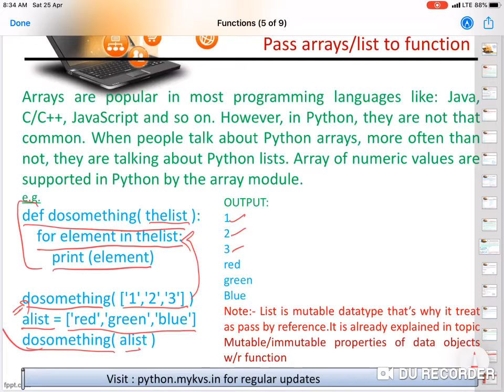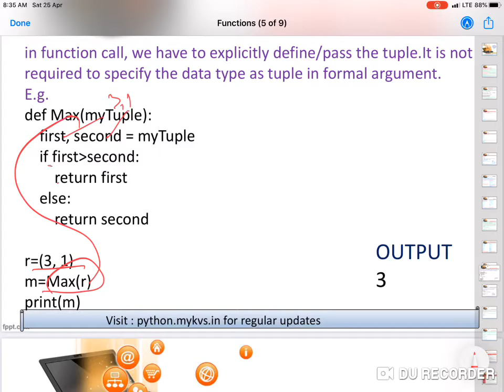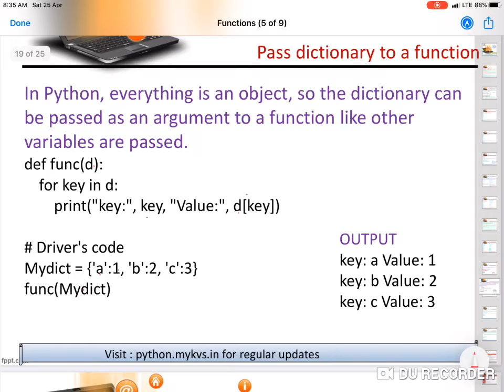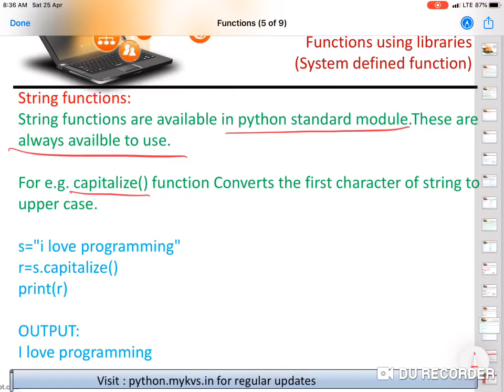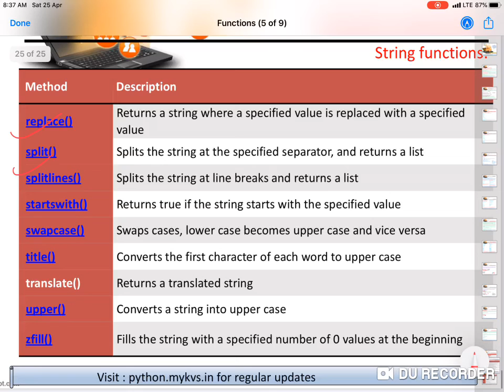More on functions XII CS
python.mykvs.in